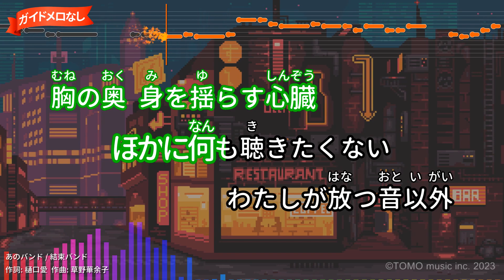【ガイドなし】あのバンド / 結束バンド【カラオケ】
TVアニメ「ぼっち・ざ・ろっく」劇中歌(2022年)
作詞：樋口愛/作曲：草野華余子
2022年12月28日リリース